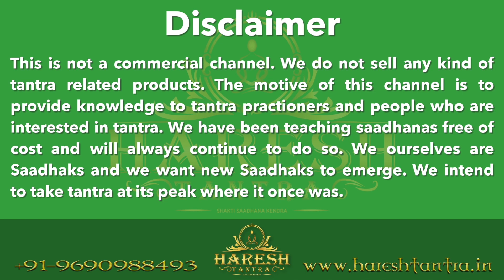आसन का मंत्र और संकल्प लेने की विधि / Aasan Mantra Aur Sankalp Vidhi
Skip Intro: 0:43

हमारे केंद्र द्वारा समस्त साधनाएँ सिखाई व कराई जाती हैं।
दीक्षा शुल्क निर्धारित है जो सभी को देय होगा

हमारे केंद्र से हर महीने की 10, 20 और 30 तारीख को नए साधकों को दीक्षा प्रदान की जाती है।